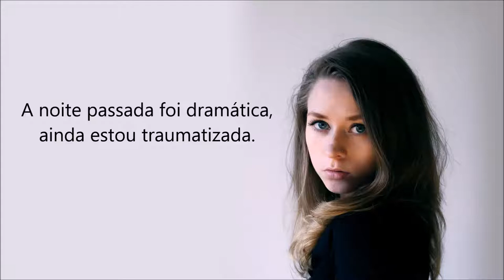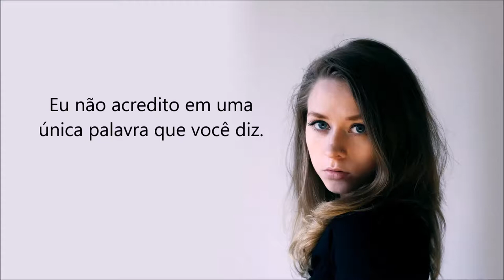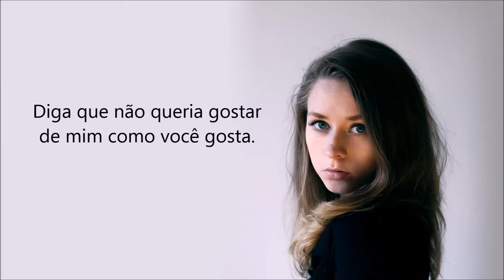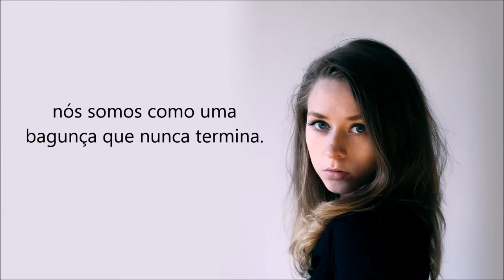Mess - Bellhouse (Tradução)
Mess by Bellhouse.
2018.

Letra em inglês (Lyrics):

Hope that you wanna stay in the mornin’
Wake up beside me
Last night was drama, I’m still in trauma
World war inside me

Think I’ll go insane
'Cause you don’t ever preach what you pray
I don’t believe a single word you say
You call us friends with benefits, like love is a shame
I’ve got reasons to doubt it
That we’re done, I don’t buy it
Cause everything I hear is you

Say you didn’t mean to like me like you do
Say you didn’t want me back but that’s not true
'Cause even if we messed it up as friends
We’re like a mess that never ends

Act like you're leaving, why so deceivin'?
Think you can fool me?
Bathtub is ready, heat’s kinda heavy

We’re like a mess that never ends, oh

Never ends
Never ends

(Say you didn't mean to)
(We messed it up)
Never ends